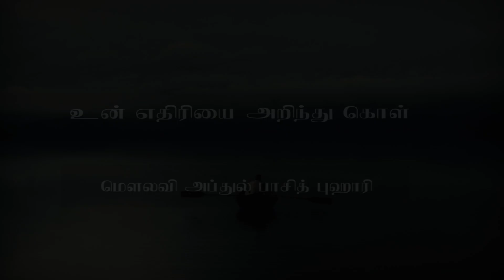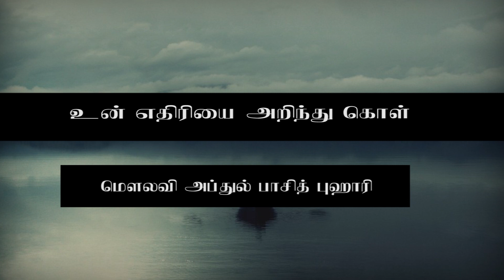Know Your Enemy ~ Un ethiriyai Arinthu Kol┇ Abdul Basith Bukhari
Zaid Bin Muhammed Family Gathering Lecture - Government of Dubai -2016